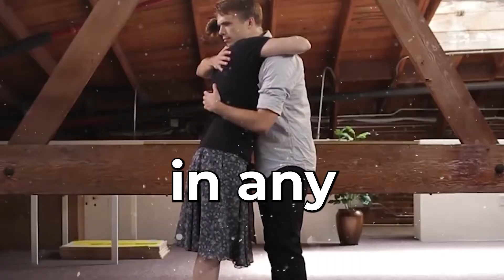12 Types Of Hugs And What They Really Mean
In this video, we're going to explore the different types of hugs and what they mean. We'll also discuss different types of hugs, what they're used for, and why they're popular.

Hugging is a popular way to show love and affection, and this video will help you understand the different types of hugs and what they mean. Whether you want to know the difference between a hug and a pat on the back or you just want to be a little more informed about hug etiquette, this video is for you!